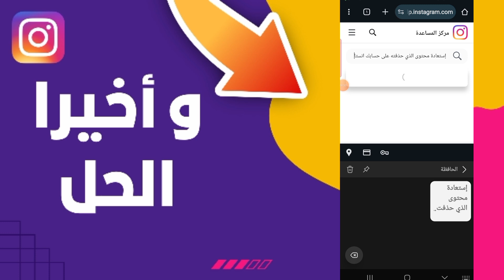كيفية استرداد حساب Instagram المحذوف نهائيًا بنجاح 2024